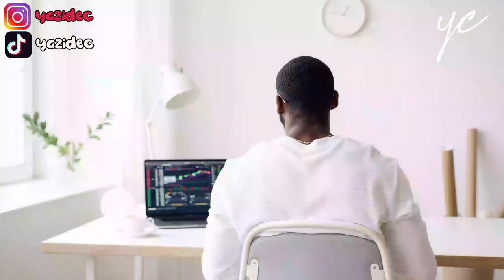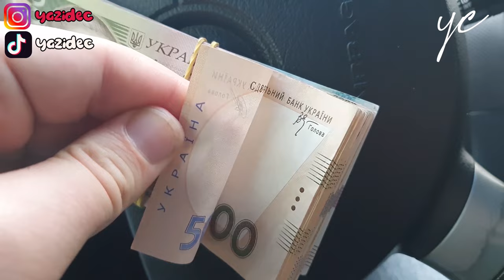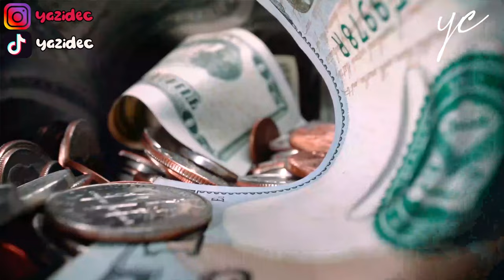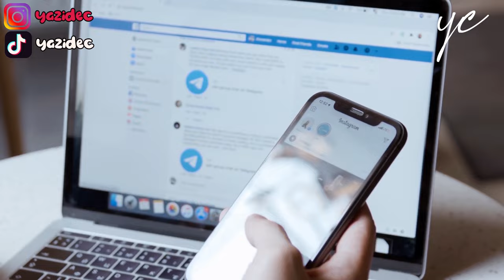Comment il a bâti un empire financier de $15 milliards à partir de rien : Les leçons à retenir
💸Mon système pour Générer 4000€ de Revenus Passifs par Mois à partir d'un Petit Revenu, Sans être un expert
Célèbre pour être le premier milliardaire du Zimbabwe et fondateur et président d'Econet Wireless International, la vidéo d'aujourd'hui est consacrée à Strive Masiyiwa et à la façon dont il est devenu milliardaire après avoir commencé avec seulement 75 dollars. Incroyable comment il a fait pour passer de $75 a $15 milliards. Je fais cette vidéo pour t’inspirer, pour que tu apprennes des leçons de son histoire et te dire que toi aussi tu peux y arriver. Ne te décourages pas, la route est longue mais l'arrivée sera belle.
Bonne lecture !!!
Les chiffres ne mentent pas.

💸 Inscris toi sur Binance.com et tu recevras $100 en retour:
💸 Obtiens 2 actions GRATUITES d'une valeur maximale de $1850 sur Webull (lorsque tu déposes 100 $)
💸 Sur ROBINHOOD (Obtiens 1 action lorsque tu t'inscris):

▬▬▬▬▬▬▬▬▬MES PRODUITS▬▬▬▬▬▬▬▬
Les bâtons oscillants
Ma Camera
L'objectif de Ma Camera
Mon système et Mes microphones sans fils
Mon microphone Rode Lavalier GO
Mon trépied
Mon Stand et Ma lumière
Mes jeux de Lumière

*Mentions légales de la FTC* Certains liens figurant dans la description de mes vidéos peuvent être des liens d'affiliation, ce qui signifie que je toucherai une commission sur les ventes que vous ferez par le biais de mon lien. Cela ne vous coûte absolument rien d'utiliser mes liens/codes, c'est juste un moyen de plus de me soutenir et de soutenir ma chaîne ! :)

*Clause de non-responsabilité* Je ne suis pas un conseiller financier. Les idées présentées dans cette vidéo sont uniquement destinées à des fins de divertissement. Vous (et vous seul) êtes responsable des décisions financières que vous prenez.

(cette vidéo concerne : yazide chitou, strive masiyiwa, richesse, strive masiyiwa richesse, strive masiyiwa zimbabwe, De $75 à $15 MILLIARDS, Incroyable comment il a fait pour passer de $75 a $15 milliards, Création d'Econet, econet wireless, retrofit engineering, altech, Phillipe Simo, kaaramo, h5motivation, investiraupays, ibrahimkamara, zackmwekassa, l'investisseurafricain, Jean-yvesBragbo, parlonsdebusiness, Stephaniembida, marthecarine, Business&Entrepreneuriat, BusinessetReussites, argent, business en ligne,gagner de l'argent,comment devenir riche,devenir riche,investir en afrique,entrepreneuriat,argent facile,comment devenir millionnaire,comment investir en afrique,comment gagner de l'argent sur internet,gagner de l'argent en ligne,demander à des millionnaires comment gagner 1 million, que faites-vous dans la vie, frapper aux portes des millionnaires, comment investir, comment gagner de l'argent, comment créer de la richesse, créer de la richesse, comment créer de la richesse à partir de rien, liberté financière, création de richesse)